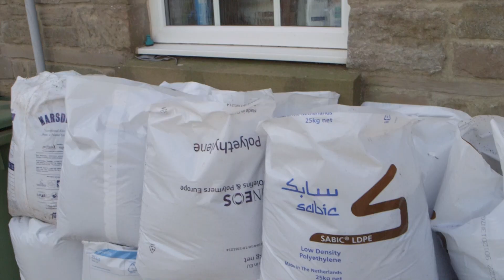The Last Of The Die Hards - Short Film/Doc (2022)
Short doc made for a first-year (L4) non-fiction film module @ Staffs Uni.
Screened on 18/05/2022 at Flaxman Film Theatre for LAUNCH22 where it was awarded "Best Non-Fiction Film".

Credits :
CONTRIBUTORS
Stephen Dance
Edwin Kerton

CREW
Director - Mark Gill
Producer - Corey Brookes
Cinematographer - Lewis Ray Barter
Editor - Jon Caudwell

Short non-fiction film/documentary about a man who lived off the sea in Northumberland, told by his son and close friend.